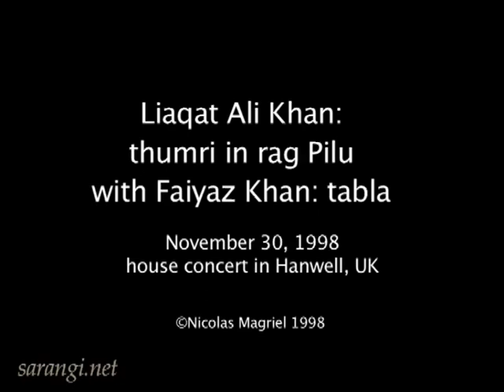Tabla Laggis By Ustad Faiyaz Khan (Delhi ) Thumri In Raag Pilu By Ustad Liyakat Ali